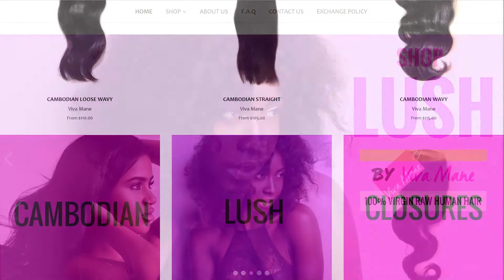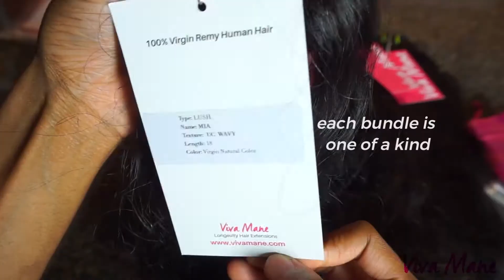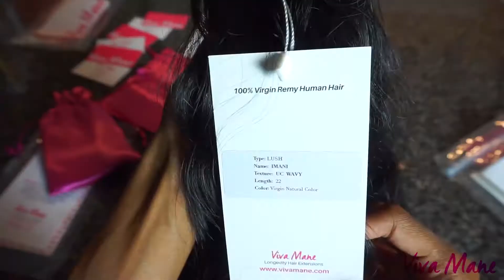Raw Filipino Extensions for Natural Hair |Lush by VIVA MANE [ultra coarse] U-Part Wig Install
After wearing these extensions for 2 months I can say VIVA MANE is definitely in my top 5 hair companies. IMPECCABLE quality and attention to detail. I have ZERO cons. Flawless hair all around and the icing on the cake is how great it blends with my natural hair without using excessive heat! If you are in the market for high quality extensions that will last for years, check out this amazing US based brand.

Lush by Viva Mane are one of a kind unique hand selected and crafted 100% Raw Remy Human Hair. Lush textures and patterns rage from Curly , Tight Curly , Coarse Wavy, Coarse Curly , and Slight Kink. Not Steam Processed. Each bundle is one of a kind.

What does "UC" in  Lush by Viva Mane UC ? The UC stands for Ultra Coarse . Ultra Coarse textures are typically medium to low luster with Coarse texture/Not Steam Processed.

Viva Mane is a USA based online hair extension supplier owned and developed by a group of passionate energetic hair stylists with many years of professional experience working with high-quality hair extensions. Viva Mane was launched to provide high-quality hair extension for all that are looking for High Quality, Long-Lasting, Raw and 100% Virgin Human Hair Extensions from around the world.